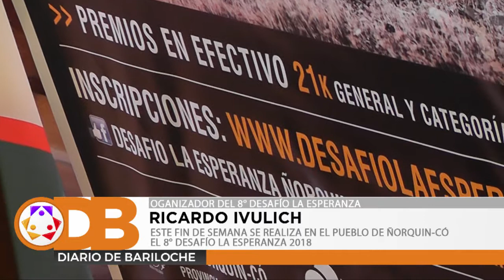SE REALIZA EN EL PUEBLO DE ÑORQUIN-CÓ EL 8° DESAFÍO LA ESPERANZA 2018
Este domingo 18 de marzo se realizará en la localidad de Ñorquin-Có el desafío de Trail Running, “La Esperanza” en su octava edición. Habrá categorías de 4, 10 y 21 kilometros para los corredores. Escuchamos la palabra del Subsecretario de Deportes de Bariloche, Carlos Arrative y de Ricardo Ivulich, organizador de la carrera.